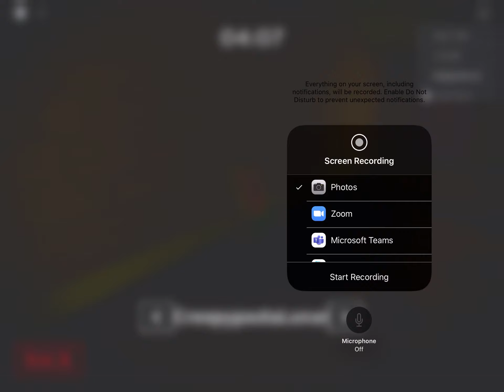Finally. Got. Mr. Stitchy......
I failed so many times in the afternoon but earlier I finally did it.